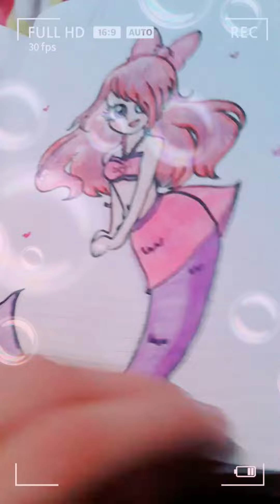Mis primeros dibujos de el 2019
😊😁feliz año chicos y chicas 😋😘